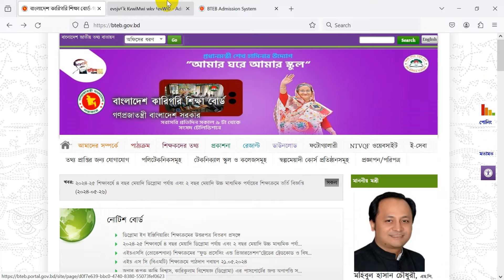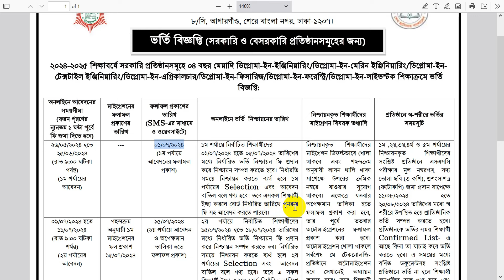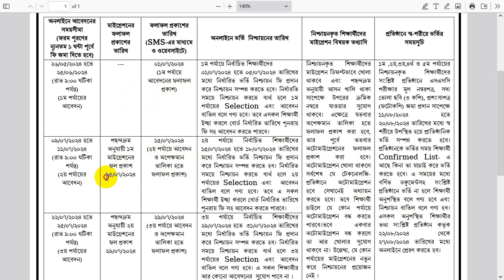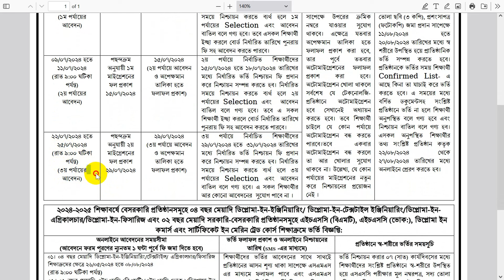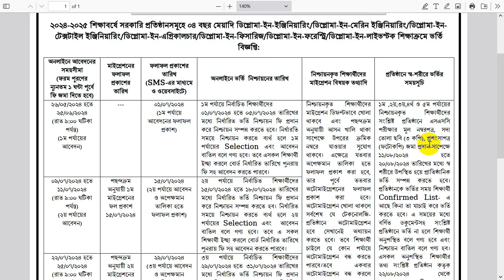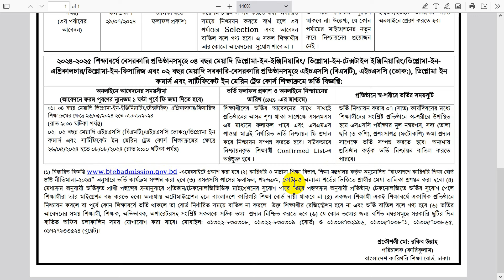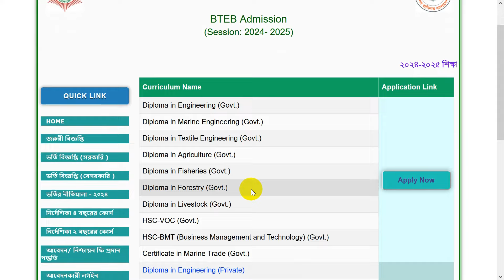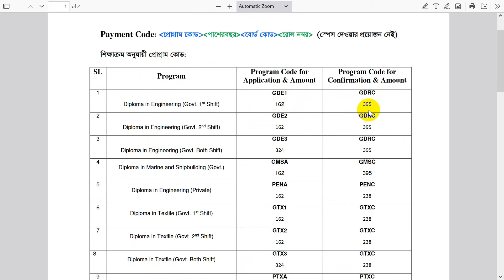ব্রেকিং🔥 সরকারি পলিটেকনিক ভর্তি ২০২৪ - বিজ্ঞপ্তি প্রকাশিত । Polytechnic Admission Circular 2024